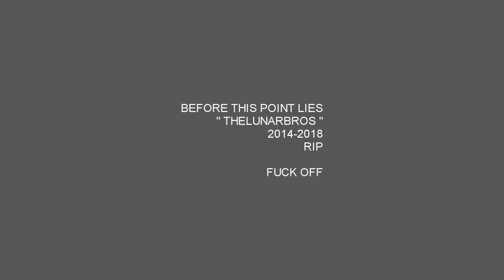RIP THELUNARBROS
dancing on the grave of this channel